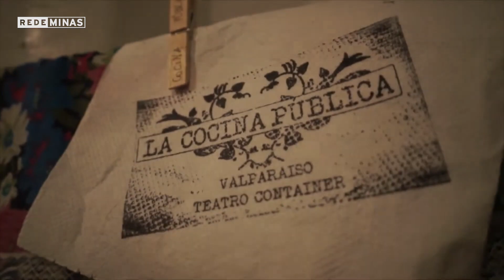FIT BH 2024 - Festival Internacional de Teatro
Exibido em 18 de Junho
Vem aí mais uma edição do FIT BH! Esse ano, o festival internacional de teatro de Belo Horizonte celebra 30 anos em grande estilo. Com curadoria de Assis Benevenuto, Soraya Martins e tina dias, o tema desse ano é “teatro patrimônio: pontes de memória”.
A programação tá recheada! E se você ficou interessado, olha que legal: o fit está com oficinas gratuitas, só se inscrever. O endereço é portalbelohorizonte.com.br, aproveita para conferir a programação completa, os ingressos estão a preços populares.